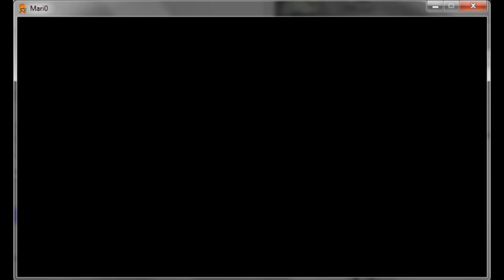Review : Mario0 [Fr]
En attendant le prochain let's play, une petite vidéo totalement HS dans laquelle je vais vous présenter un jeu fort sympa : Portal-Mario ou plus simplement Mario0